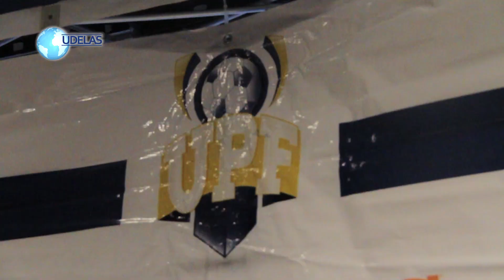UDELAS cerca de la Final de la Liga UPF